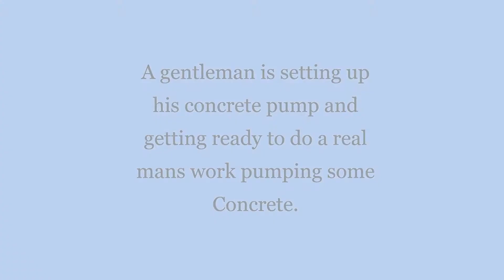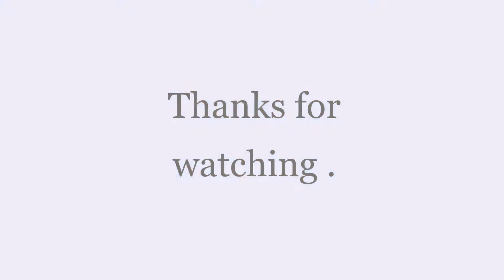Concrete Pumping - Gentleman setting up his concrete pump and getting ready to do a real mans work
Concrete Pumping.